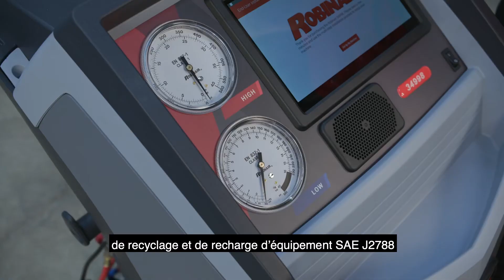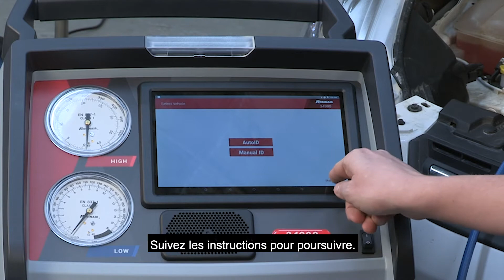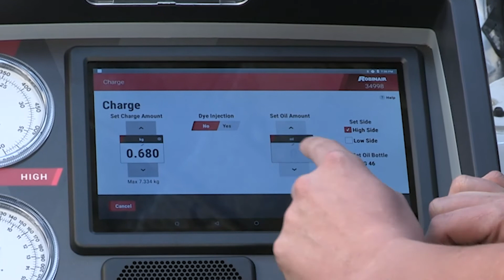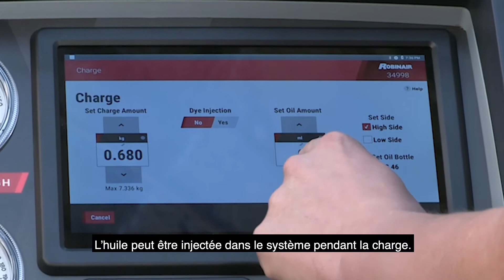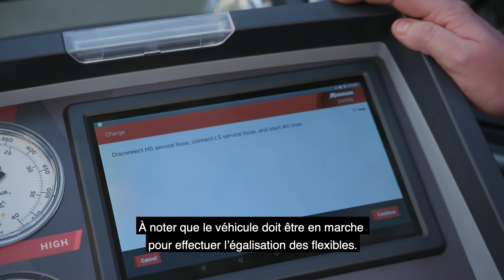Charge du système de climatisation connecté HPP R134A (34998) de Robinai